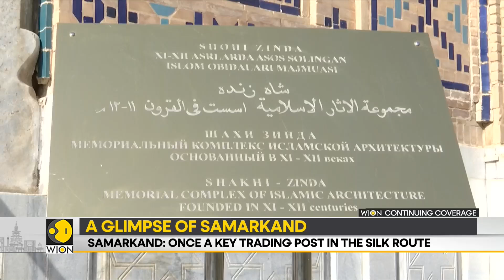WION Ground Report: A glimpse of Uzbekistan's cultural capital Samarkand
The SCO Summit is all set to take place in Samarkand, an Uzbek city that is rich in history and culture. WION's Siddhant Sibbal tells you more about the city that is set to host this mega summit.